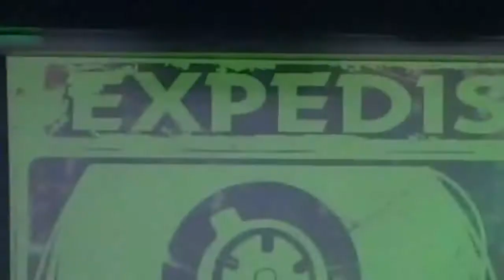Expedisound tour -SwitchProject-Florence2013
"China Expedisound" party at the Switch Project festival in Florence  (Italy).
 with MIDILINK, AROK, BABYLONE JOKE, from I.O.T records.
3 live sets specially composed with the Expedisound soundbanks !
Find the Expedisound serie on expedisound.org and iot-records.org
A Cyberskum report (click on caption for subtitles)